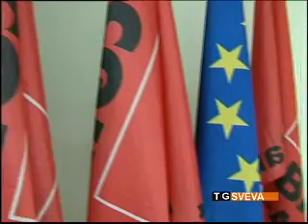Occupazione nella Bat: il segretario della Cgil Antonucci lancia un appello a sostegno del lavoro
"Serve una straordinaria iniziativa a sostegno del lavoro". È l'appello del segretario generale della Cgil Bat, Luigi Antonucci, che questa mattina, nel corso di una conferenza stampa, ha tracciato un bilancio sulla situazione occupazionale del territorio.